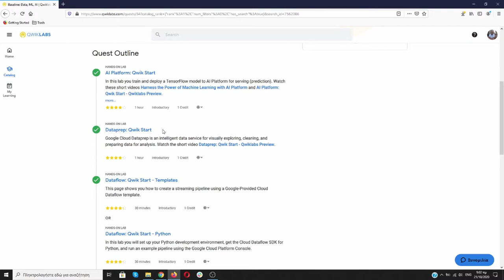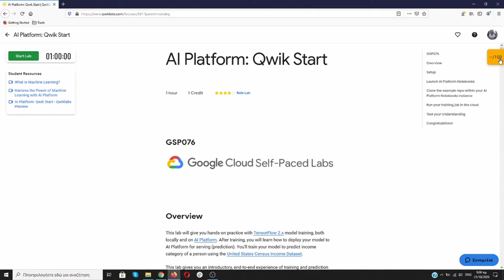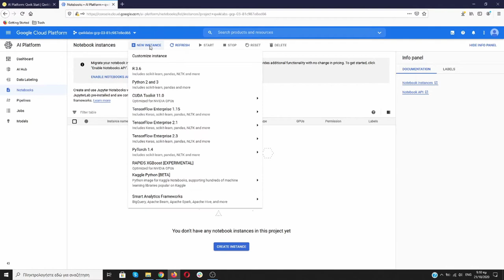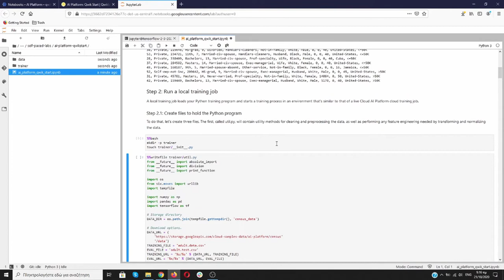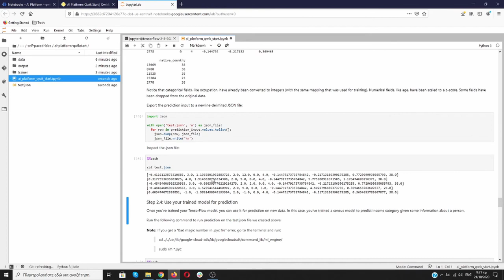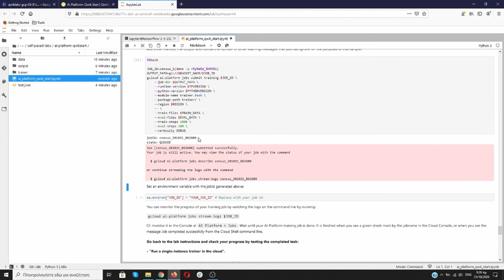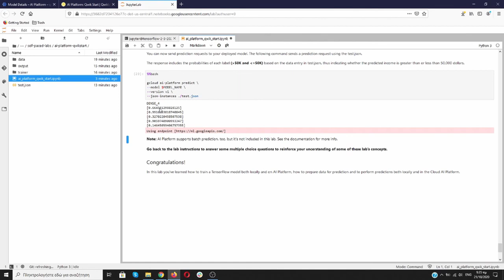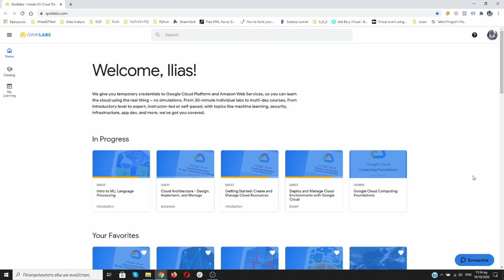AI Platform: Qwik Start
This lab will give you hands-on practice with TensorFlow 2.x model training, both locally and on AI Platform. After training, you will learn how to deploy your model to the AI Platform for serving (prediction). You'll train your model to predict the income category of a person using the United States Census Income Dataset.

This lab gives you an introductory, end-to-end experience of training and prediction on AI Platform. The lab will use a census dataset to:

Create a TensorFlow 2.x training application and validate it locally.
Run your training job on a single worker instance in the cloud.
Deploy a model to support prediction.
Request an online prediction and see the response.